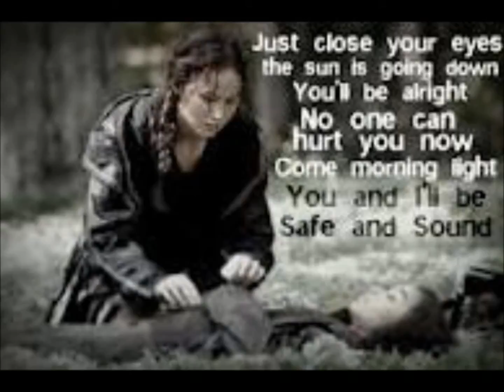hunger games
OMG THS IS MY FAV MOVIE! PLZZ ENJOY :)